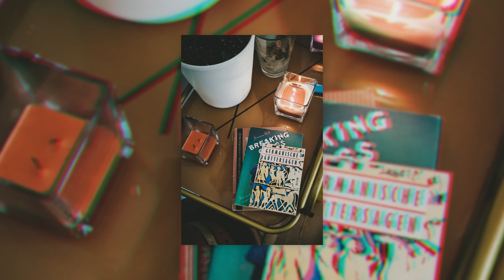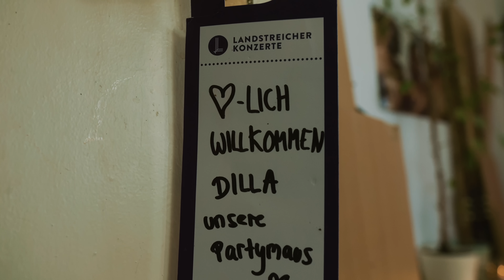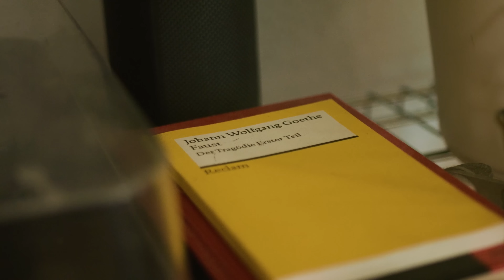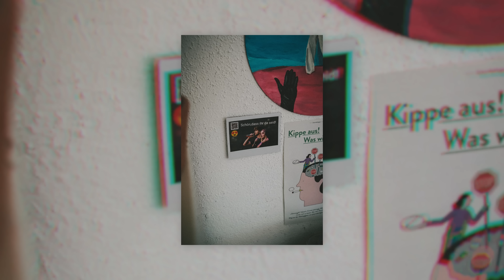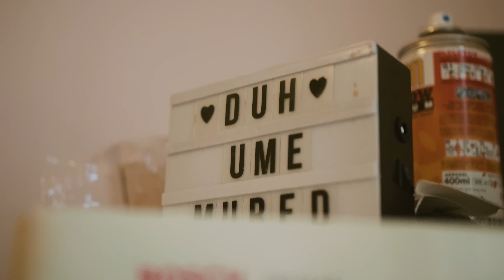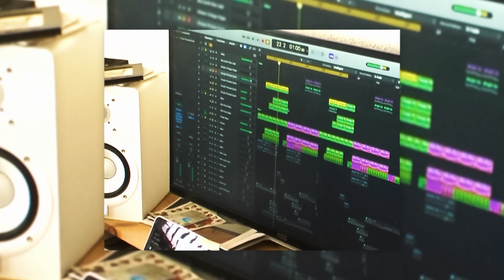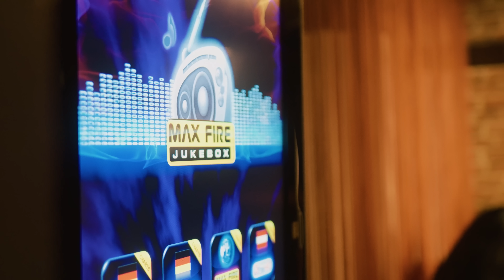Zu Besuch bei Dilla: Miriam trifft die Musikerin in ihrer Berliner WG (Doku) | DIFFUS UNTERGRUND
Wenn dein Namensvetter Wolfgang Amadeus Mozart heißt, haben deine Eltern vielleicht eine gewissen Erwartungshaltung an dich. Ob den Eltern von Amadea aka Dilla bei der Geburt schon klar war, dass ihre Tochter mal mit technoiden Pop-Songs viral geht, kann man allerdings bezweifeln. Genauso ist es aber gekommen: Dank Hits wie „Unter ihrem Dress“ oder „Photosynthese“ ist Dilla aktuell in aller Munde. Miriam Davoudvandi besucht die Newcomerin in ihrer Stammkneipe und in ihrer WG in Berlin für eine neue Folge DIFFUS Untergrund.

Musik war bei Dilla schon immer Plan A

„Ich wusste irgendwie mein ganzes Leben lang schon, dass ich Musik mache und es gab nie eine andere Option.“, erzählt Dilla in unserer neuen Folge DIFFUS Untergrund. Diese Prägung kommt nicht von ungefähr: Ihr Vater ist Opernsänger, ihre Mutter geht schon in der Schwangerschaft mit Dilla zu seinen Auftritten. Von ihren Eltern ermutigt, lernt sie schon als Kind Gitarre und Klavier zu spielen und singt später in Musicals.

Der Weg setzt sich mit einem Studium in Musikproduktion in Freiburg fort – eine Sackgasse, wie sich schnell herausstellt. „Mein Lieblingsdozent meinte: ‘Wenn du in Deutschland bleiben willst und erfolgreich mit Musik sein willst, zieh nach Berlin’ und ich dachte mir: Honestly, was habe ich zu verlieren?“, erinnert sich Dilla. Also folgt sie dieser Anregung und lernt bei der WG-Suche Emi X kennen – heute so etwas wie beste Freundin, Mitbewohnerin und Kollegin in einem. Die Chemie stimmt sofort, die beiden ziehen zusammen in die Hauptstadt und verfolgen weiter den Traum von der Musikkarriere.

Mit Eurodance zum ersten Hit

Parallel dazu wird Dilla immer besser in Sachen Produktion, lernt Rapper TimmyT kennen, der ihr weitere Kniffe beibringt. Gemeinsam entsteht 2021 die EP „Vier Tage in Berlin“, ein kurzer Ausflug Richtung Lo-Fi und Boom-Bap, bevor Dilla alle Segel Richtung Pop und Techno setzt. Das sind wohl die beiden Genres, die am offensichtlichsten in der Musik von Dilla miteinander kollidieren. Eine Fusion, die schon nach kurzer Zeit in einen ersten, bahnbrechenden Erfolg mündet: „Unter ihrem Dress“ entsteht gemeinsam mit Emi X und erfreut sich schnell großer Beliebtheit. Inzwischen steht der Song – völlig zurecht – bei über vier Millionen Streams auf Spotify. Die schamlos poppige Ohrwurm-Hook gräbt sich in die Gehörgänge, während der elektronische Eurodance-Beat für die nötige Tanzbarkeit sorgt.

Heißhunger für neue Sounds

Mit diesem neuartigen Techno-Pop hat Dilla nicht nur ihre eigene Nische gefunden, sondern trifft auch die Y2K-Sehnsucht der jungen Generation, die in den letzten Monaten zunehmend um sich greift. Also liefert Dilla mehr, knackt mit Emi X die Formel für die „Photosynthese“ und driftet über die euphorischen Synthesizer von „Mario Kart“. Obwohl diese Rave-Ästhetik Dilla sehr gut steht und von ihren Fans abgefeiert wird, lässt sich die Newcomerin nicht in diese Ecke stellen und zeigt schnell, dass sie auch andere Sounds bedienen kann.

Auf „Avenue“ flext Dilla mit ihren Gesangs-Skills, mit Futurebae geht es zum feucht-fröhlich-rappigen „Sektfrühstück“ und „Mit Dir“ ist Dillas Entwurf von einem konventionellen Pop-Song. Dieses Gemisch zu betiteln fällt schwer, Dilla selbst versucht es in unserer neuen Folge Untergrund mit: „Undergound-Schlager-Sound mit musikalischen Seitensprüngen“. In ihrem WG-Zimmer spielt sie Miriam Davoudvandi ein paar Projekte vor und gibt Einblicke in ihren Produktionsprozess. Außerdem geht es um Frauen in der Musik- und Producer-Szene und den Werdegang von Dilla. Im Anschluss geht es dann noch in ihre Stammkneipe, um über ihre englischsprachige Musik als Amadea zu sprechen und Emi X zu treffen.

ÜBER DIFFUS UNTERGRUND
Willkommen in Deutschraps Untergrund. In unserer Doku-Reihe widmen wir uns den spannendsten neuen Rapper:innen. Moderatorin Miriam Davoudvandi besucht sie in ihrer Heimat.

Hinweis: Die Doku ist in Kooperation mit Havana Club enstanden. Havana Club fördert den verantwortungsbewussten Umgang mit Alkohol und wendet sich gegen Alkoholmissbrauch. Genuss mit Verantwortung.